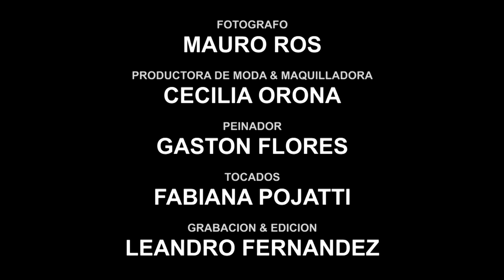Sesiones Fotográficas En Estudio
Productora de Moda: Cecilia Orona
Fotógrafo: Mauro Santiago Ros
Modelos: Giulia Casanovas, Fidel Cullari Fernández, Hasbleidy Daishi, Juan Pablo Llanos, Darling Delboy, Kryssell Valoz
Maquillaje: Cecilia Orona Fx
Peinado: Gaston Flores
Tocados: Fabi Pojatti
Grabación y Edición de Videoclip: Kanje Producciones
Productora: MaCeK PRODUCCIONES